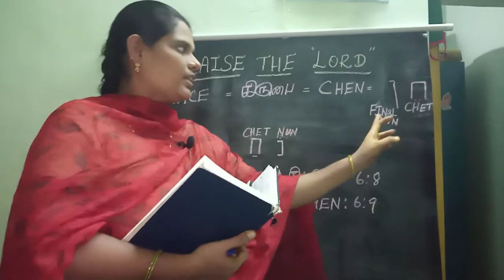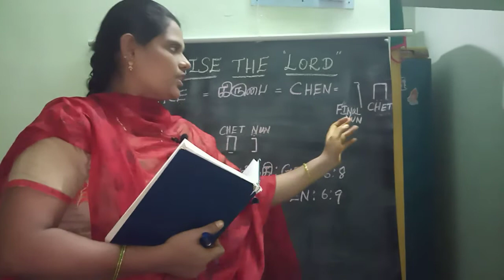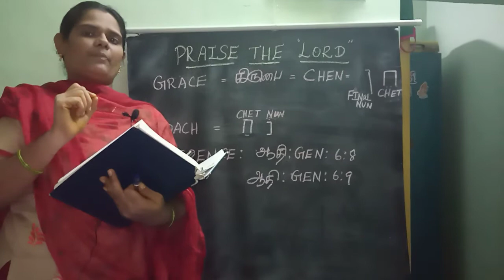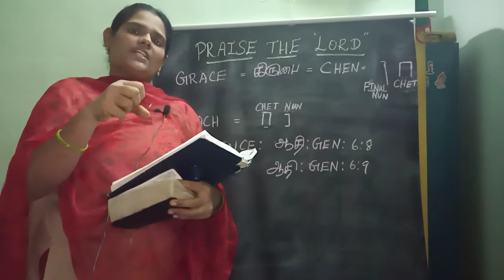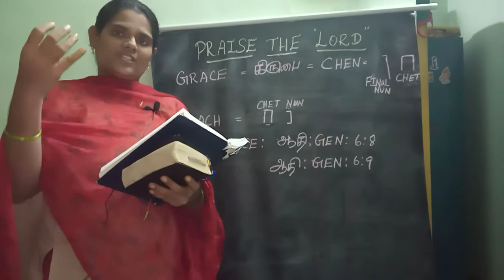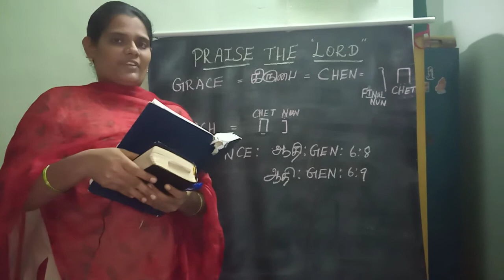GRACE BIBLE STUDY கிருபை மூல மொழி வேத ஆய்வு.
Grace Bible study
கிருபை மூல மொழி வேத ஆய்வு.